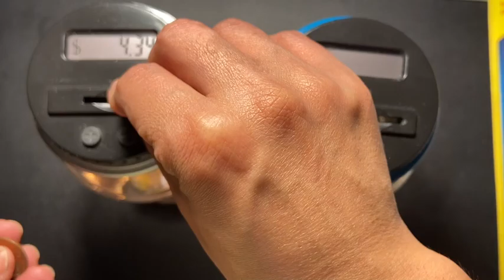Coin Counter Jars | How Much Do I Have?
Xoxo
Sabrina